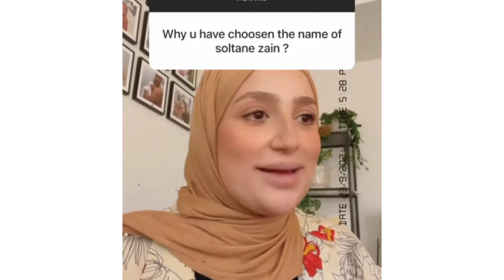ريا في أول ظهور لها بعد الولادة